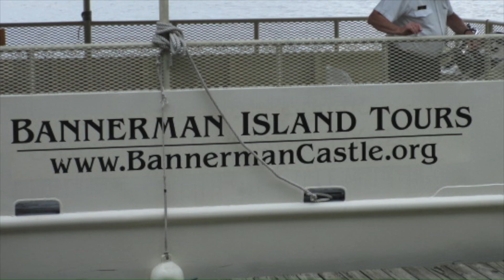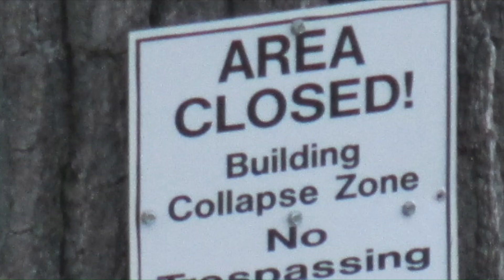Bannerman Castle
This short visit shows the boat ride out to the castle and some shots of the castle grounds.